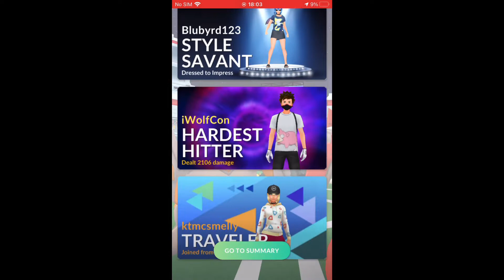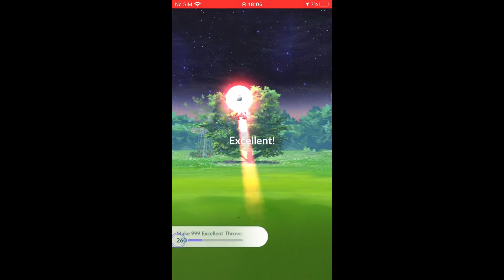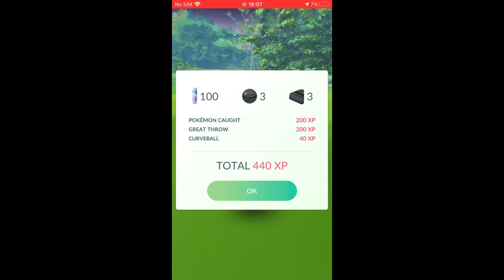ZEKROM RAID - 14/14/14 - POKÉMON GO FEST 2021